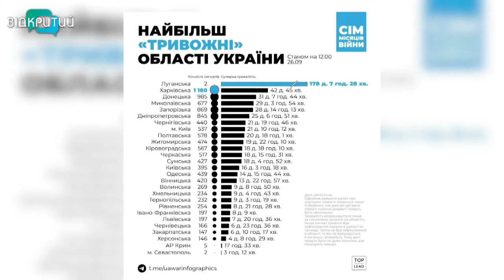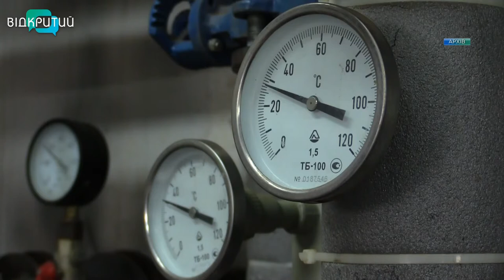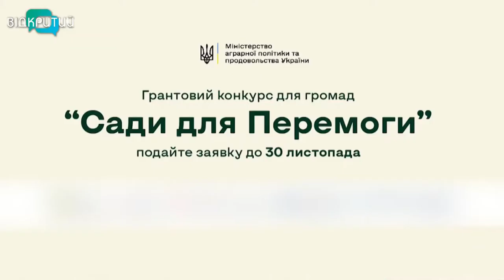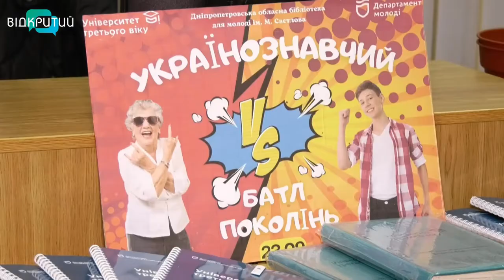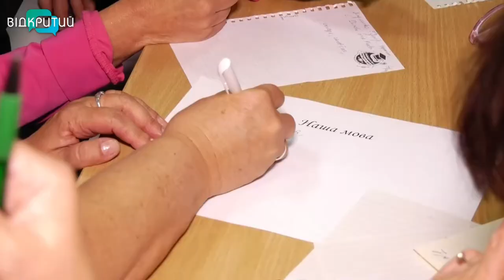Новини OPEN NEWS від 27 вересня 2022 року 13:15